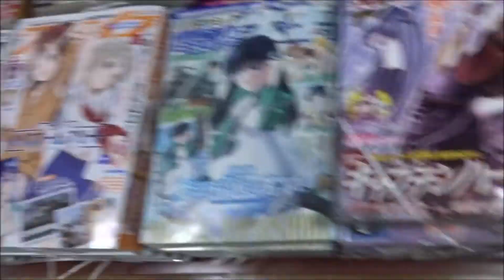ヤングアニマル 嵐 2017年 7/1 号 RaMu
Hiroshima Prefecture
Itsukushima Shrine
 毎日投稿
広島youtuber
次世代 youtuber
１日10万回再生
１００万回以上再生されている動画、チャンネル